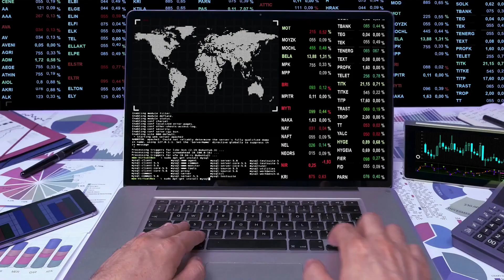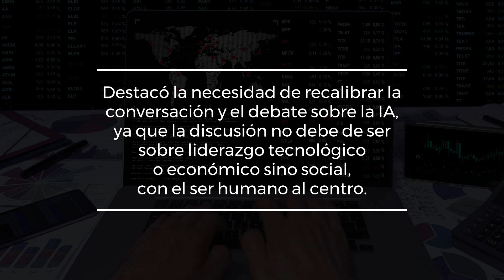Las 3delVerde en el Senado | Partido Verde (Agosto 2023 - Semana 3)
Estas son las 3DelVerde en el Senado LoDestacadoDeLaSemana por parte de nuestros legisladores, sobre: